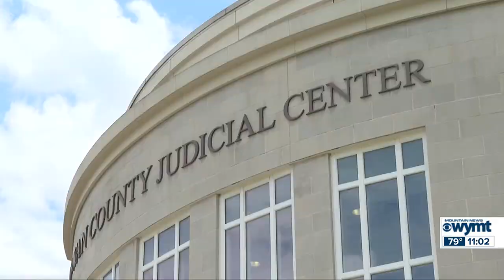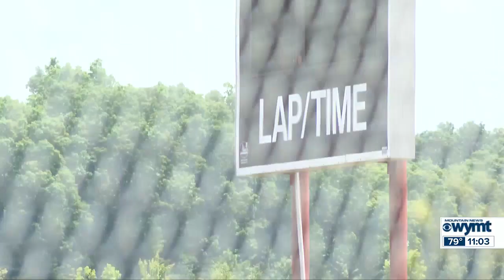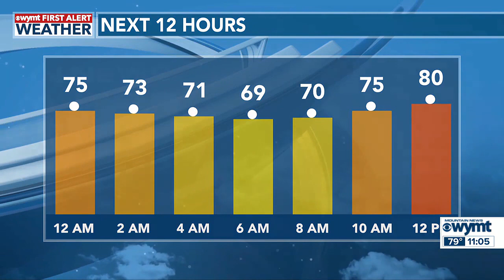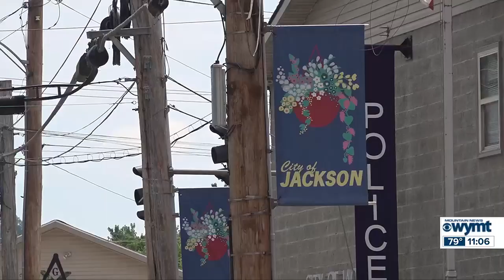WYMT Mountain News at 11:00 PM - Headlines - Friday, June 14th